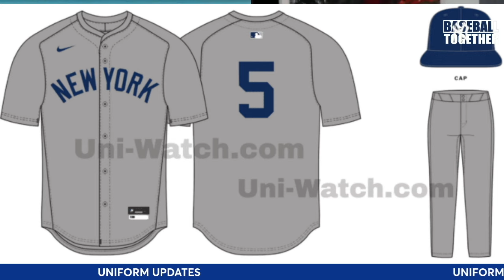Yankees Adjust Road Unis - Baseball Together Podcast Highlights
The New York Yankees have made a minor change to their road gray uniforms. Brig and Brad react.

If you enjoy the podcast, please leave us a rating and a review. Baseball Together only partners with companies we believe in.

Do you have a question for Brig and Brad? Submit a question to the mailbag or leave a voicemail, and they’ll give you a shoutout on the show!

Support the people who support us! Baseball Together only partners with companies we believe in.